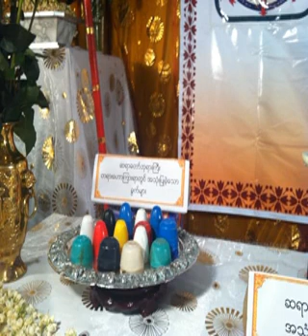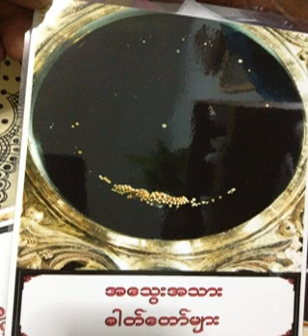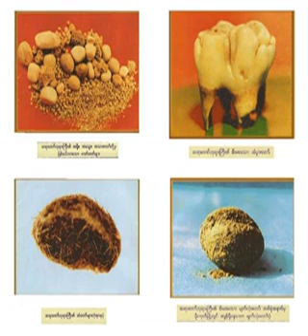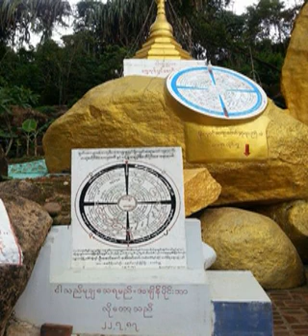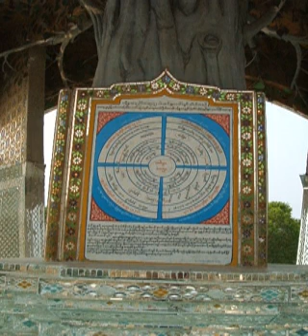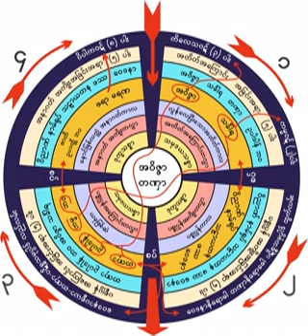၁၀၉၂။ သုျဗဟၼာ့သုတ္ (၂)